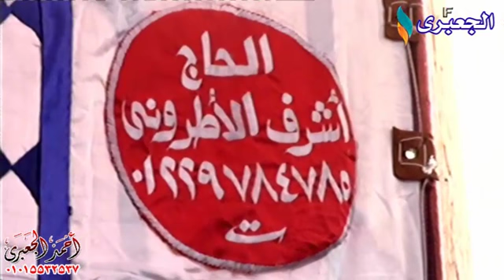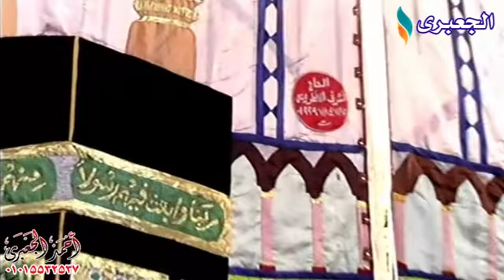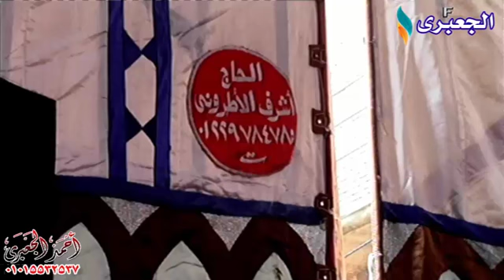الشيخ محمود أبوالوفا الصعيدي الأنعام عزاء د/ محمد حسب النبي حبيب كفر الجمال / طوخ 9-4-2018